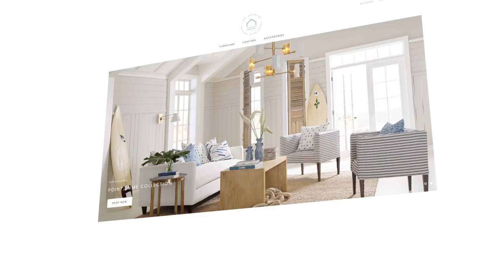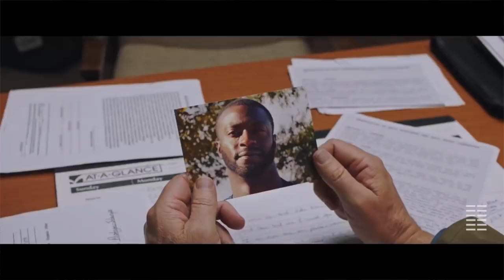Jeffrey Alan Marks & Tiffany Dupont: Secrets to Creating At-Home Retreats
This episode of Design Buzz is all about creating vacation vibes right in your own home. Los Angeles based interior designer, Jeffrey Alan Marks shares tips for achieving his signature laid-back California style, and landscape designers Bryan and Kevin Ramsey talk outdoor decor, using modern Tropitone pieces in resort-worthy makeovers. Leah Ashley also chats with actress and home enthusiast, Tiffany Dupont about her latest role in the film Brian Banks, and gives us an exclusive look at her eclectic Hollywood home.

About Design Buzz:
This news magazine show is at the intersection of Hollywood and design where celebrities and designers are making today’s headlines in style. Interior stylist and lifestyle expert, Leah Ashley gives you VIP access to the latest trends, the biggest events and the hottest celebs in every episode. Follow along on jaw-dropping home tours, go behind the scenes of your favorite shows, and watch exclusive interviews where tastemakers tell-all -- revealing how to give your space the star treatment.